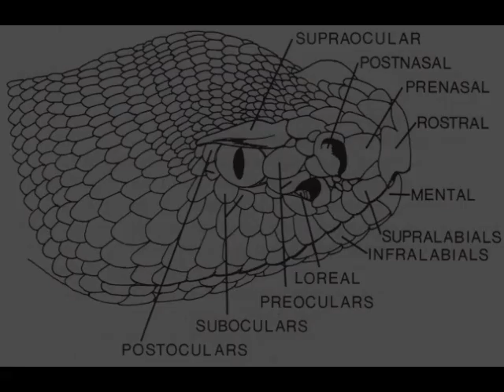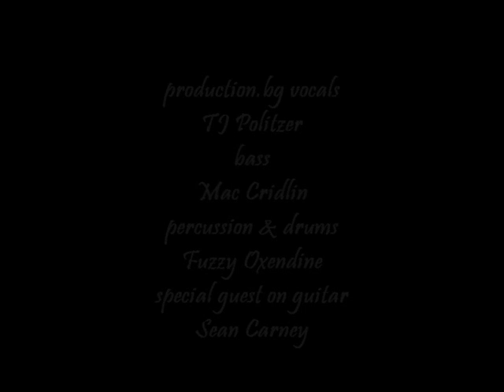Death Rattle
A cut from Don't Borax the Borax Man from Dick Deluxe.  Tune and copyright DD, band and production..TJ Politzer guitars, bg vocals, co-producer, Fuzzy Oxendine drums and percussion, Mac Cridlin bass. DD lead vox and guitar solo 1, Sean Carney guitar solo 2